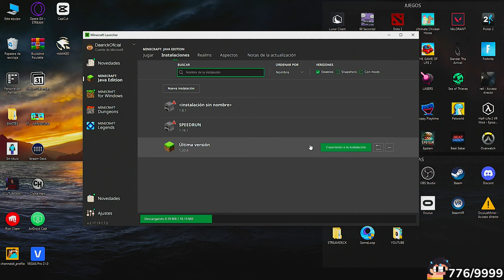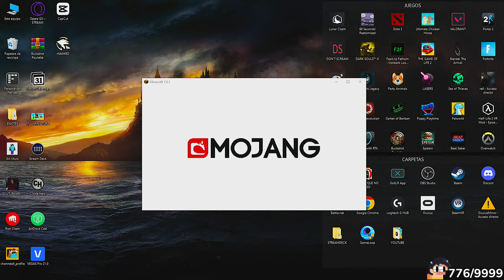👨‍🦯 Daarick juega MINECRAFT con TEXTURE PACK DALTÓNICO